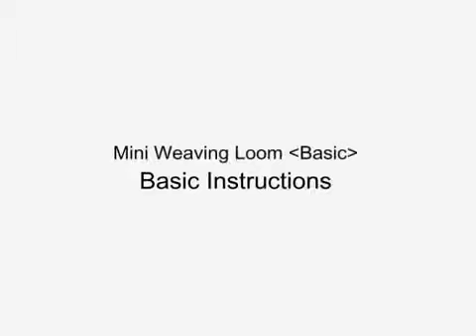CLOVER 3176 - Ткацкий мини-станок - Обзор и основы работы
Представляем вашему вниманию мини-станок для создания тканых аксессуаров от Clover! Создавайте уникальные квадратные мотивы на малом станке Clover арт. 3176 или прямоугольные формына двойном ткацком станке арт. 3177. В комплекте станка - рама,, челнок, пластиковая игла для закрепления нити и ткацкой гребень.